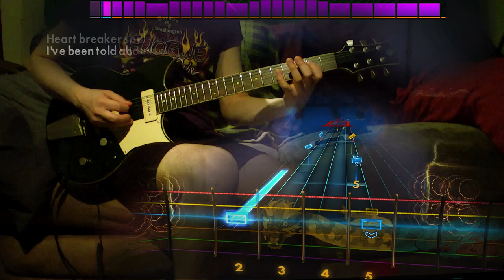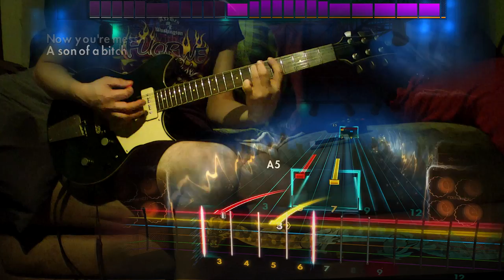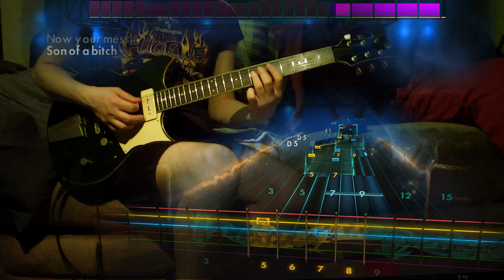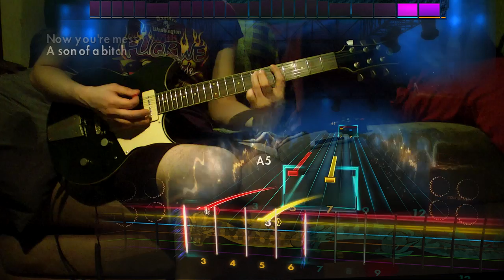Rocksmith 2014 - DLC - Guitar - Nazareth "Hair of the Dog"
Now you're messin' with...

a not terrible re-record

Variety Song Pack I - $9.99

Arch Enemy - Nemesis (C Standard)
Of Monsters And Men - Little Talks (Capo Required for Alt. Lead/Alt. Rhythm)
The Presidents Of The United States Of America - Peaches (Eb Drop Db)